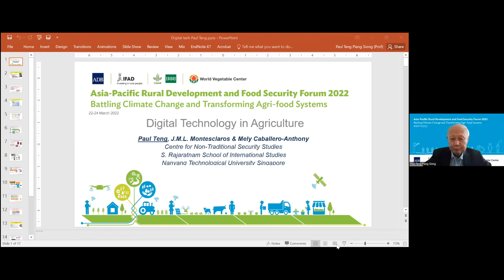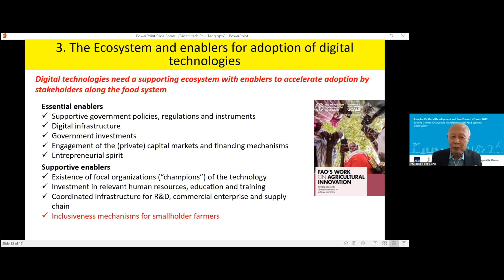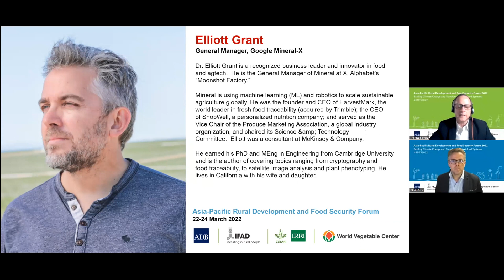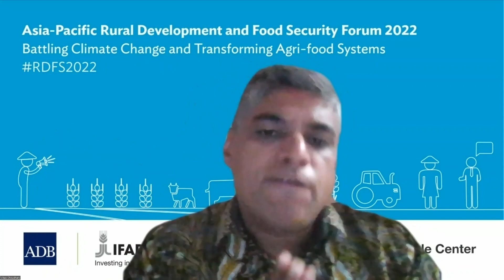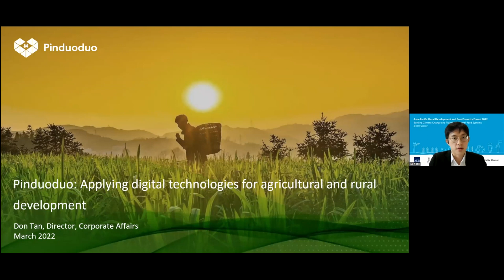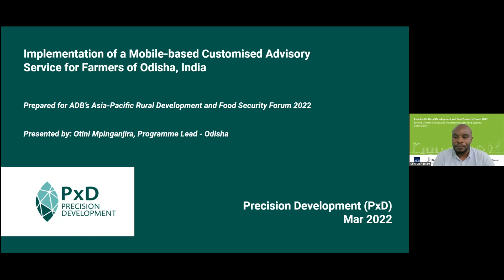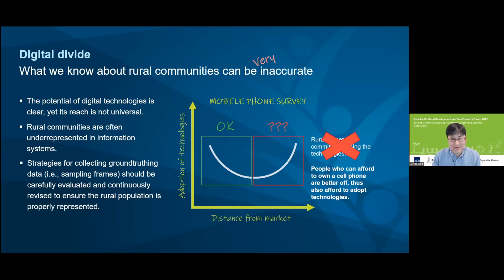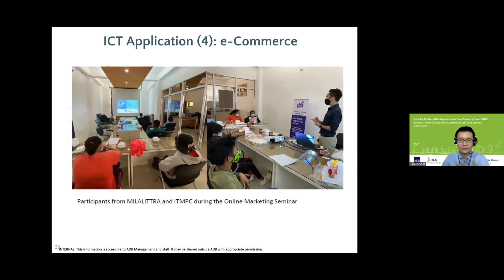Asia Pacific Rural Development and Food Security Forum 2022: Digital Technology for Agriculture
The COVID-19 pandemic promoted a surge in digital applications to agriculture, highlighting its potential to modernize agriculture and transform food systems. The session will focus on the role of digital technologies in transforming food systems to offer increased profits for farmers along the value chain. Discussions highlight requirements to make digitalization of agriculture happen such as policy interventions, public-private partnerships, financing, infrastructure development, and capacity development, among others.